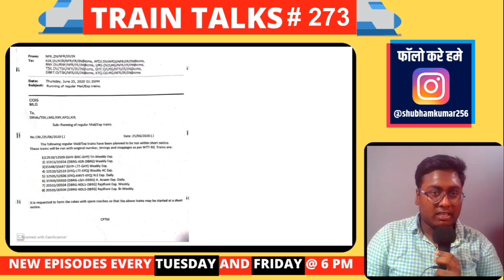TRAIN TALKS #274 Sealdah New ELS, Train Cancelled, 12 Year old Kid Train Model, Railway Achievement